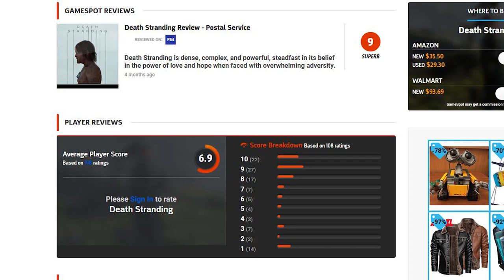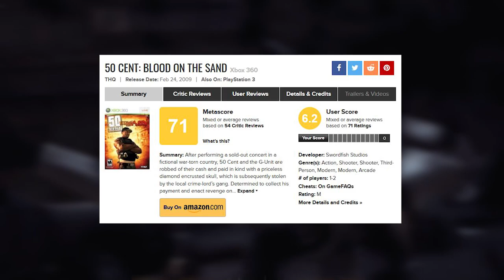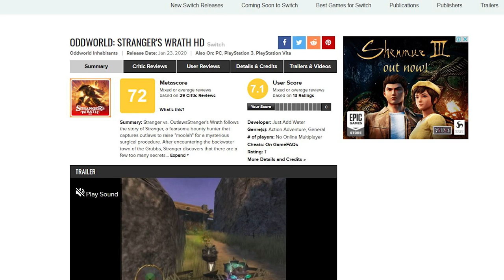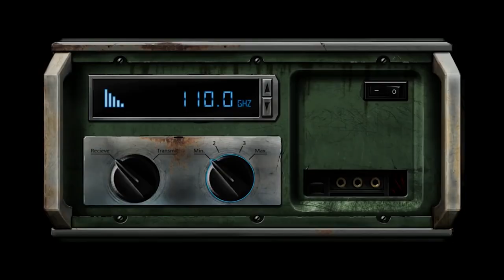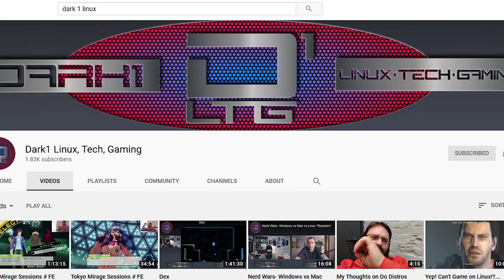Do GAME REVIEWS Matter Anymore?? Good Games That Received Poor Review Scores - PlayerJuan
Should we pay attention to metacritic scores or video game review scores in general? We all enjoy different video games and there's a good chance you enjoy at least one game that has received a poor score. In this video I share why I don't care about review scores, but elaborate on why video game reviews are important (not the final score!).

**Spoilers Below**
Games Included in this video:
1) 50 Cent Blood in the Sand, Xbox 360
2) Armored Core For Answer, Playstation 3
3) Stuntman, Playstation 2
4) Dex, PC
5) Resident Evil 6, PC, Playstation 3, Xbox 360

In this video: Games that deserve more love, let's talk about video game review scores, do game review scores matter?, why resident evil 6 is not a bad game, underrated ps2 games, ps2 hidden gems, underrated ps3 games. Does Metacritic matter? Does metacritic scores matter? How important is a metascore?